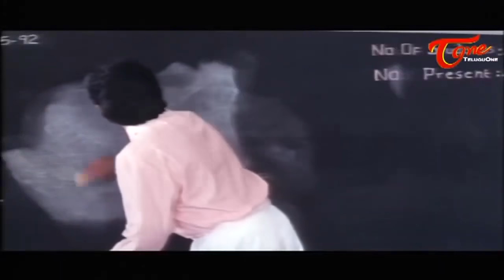Venkatesh And Aparna Best Class Room Comedy | Brahmanandam Comedy Scenes | TeluguOne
Watch Venkatesh And Aprna Best Class Room Comedy From Sundarakanda. Brahmanandam Back to Back Comedy Scenes From Sundarakanda Movie.